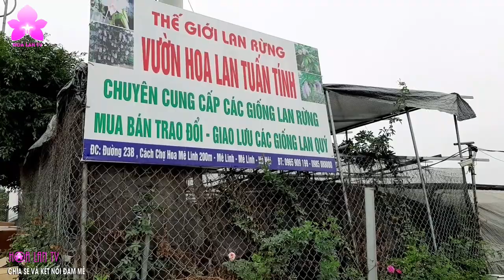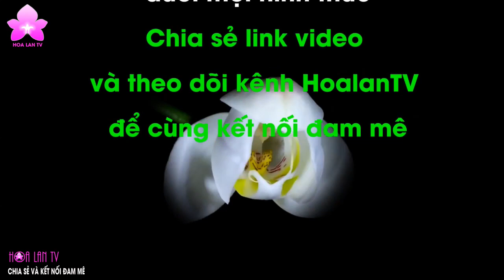Những Giò Đai Châu Cực Chất Tại Vườn Lan Tuấn Tính Chờ Rước Về Thưởng Tết | HOALANTV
HOALANTV - Những Giò Đai Châu Cực Chất Tại Vườn Lan Tuấn Tính Chờ Rước Về Thưởng Tết. Chia sẻ của anh Nguyễn Ngọc Hà.